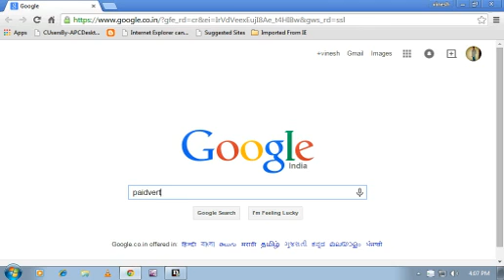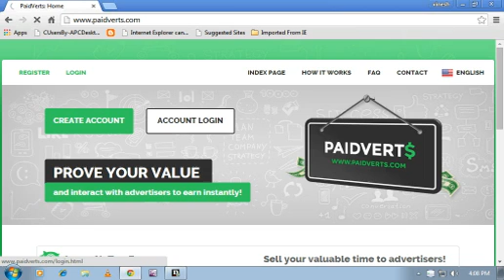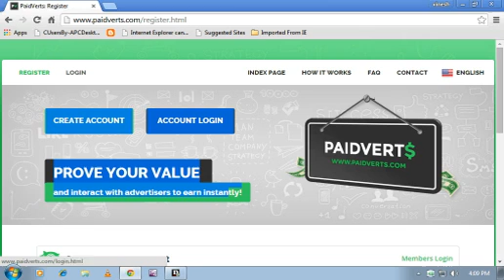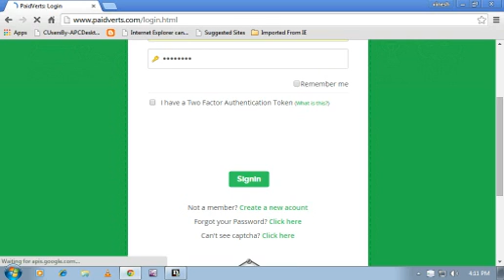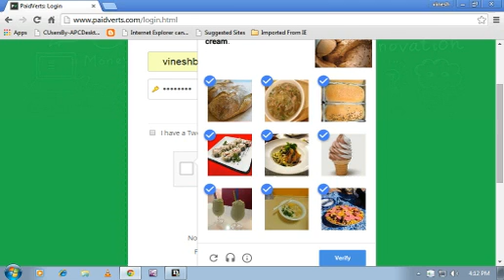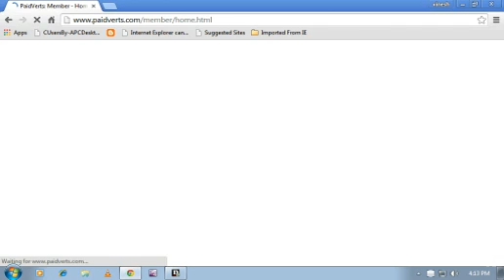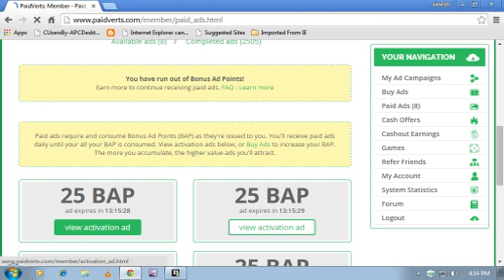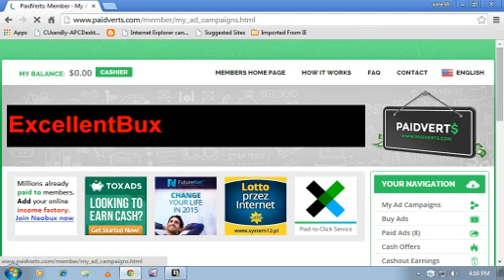how to earn money with online in paidverts site expalne telugu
i expalne inthis video how  to earn money online in paid verts site and how to buy ad pack and how to complete adds